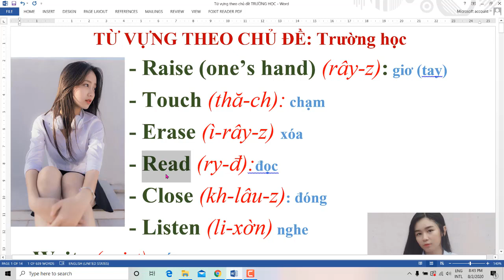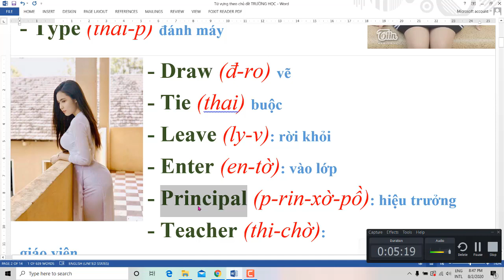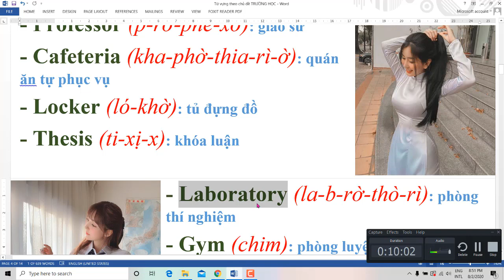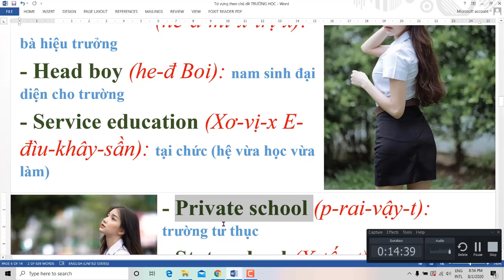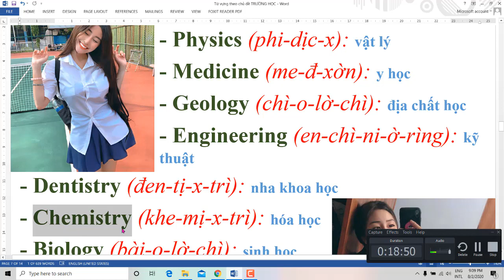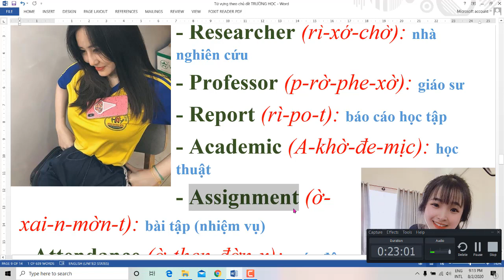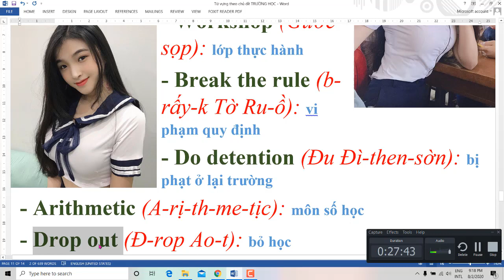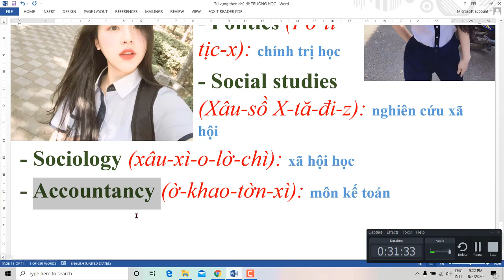Từ vựng Thông dụng nhất theo Chủ đề NTN: TRƯỜNG HỌC - Tiếng Anh Bồi - Vinglish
Video tiếng Anh bồi hướng dẫn cho những người mới học, người mất gốc tiếng Anh từ vựng thông dụng nhất về Chủ đề Trường học NTN.